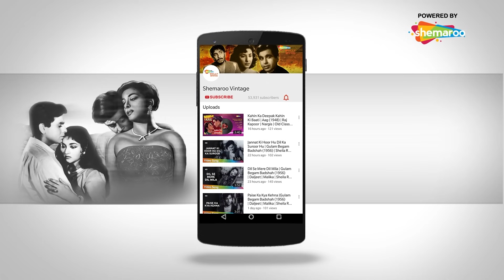चल री सजनी | Chal Ri Sajni Ab Kya Soche - HD Video | Bombai Ka Babu (1960) | Dev Anand, Suchitra Sen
Song ▶ Chal Ri Sajni Ab Kya Soche
Movie ▶  Bombai Ka Babu (1960)
Actor(s) ▶ Dev Anand, Suchitra Sen, Nasir Husain
Singer(s) ▶ Mukesh